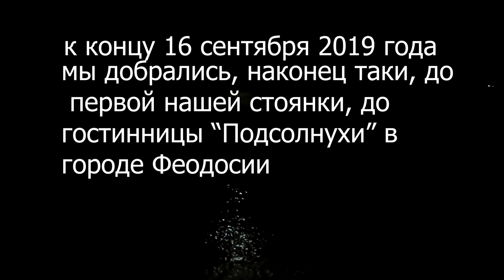Крым 2019 Феодосия ч 1 Подсолнухи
Остановка в Феодосии, гостиница Подсолнухи на улице Федько. Очень приличные номера по недорогой цене.Приятный и доброжелательный персонал. Рекомендуем всем эту гостиницу. Мы в следующий раз остановимся именно там.